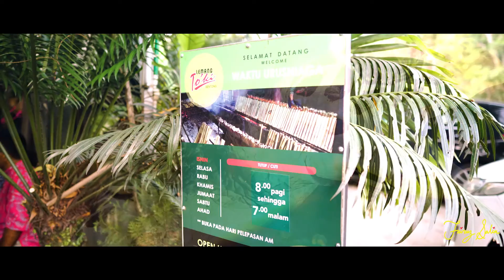Very quick getaway Eat, Sleep, Dive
A quick getaway diving trip to Tenggol Island in Dungun, Terengganu and food hunting.

Dive Centre:
Tenggol Scuba 101

Food hunting:
1. Muzita Soni Restaurant - Dungun, Terengganu
2. Lemang To'ki - Bentong, Pahang
3. Durian Stall - Bentong, Pahang

Camera gear:
1. DJI Mavic Pro
2. GoPro Hero 7 Black
3. Sony A6500
4. Sigma 16mm f1.4
5. Zhiyun Weebill Lab